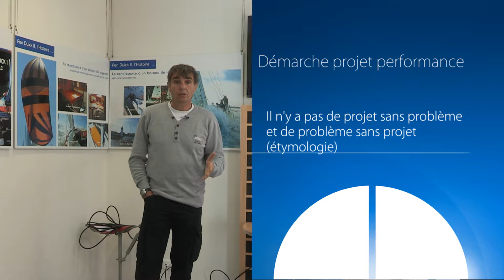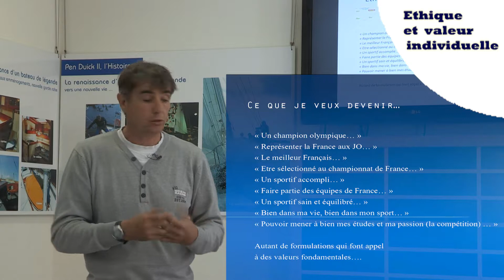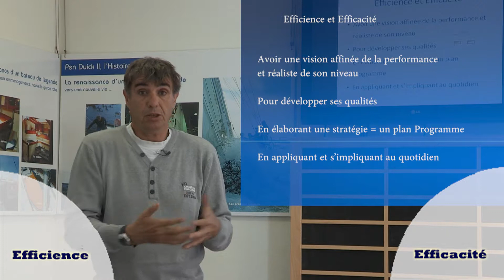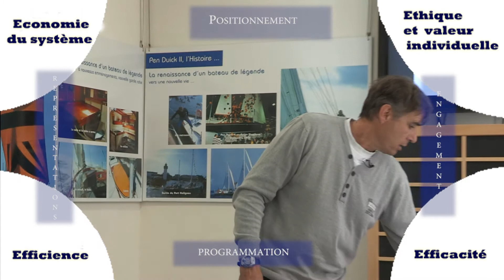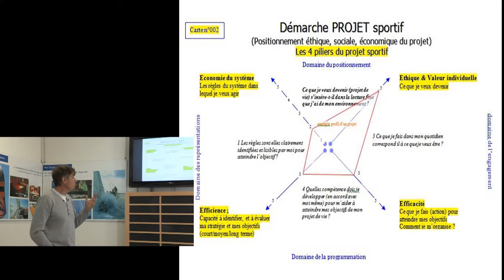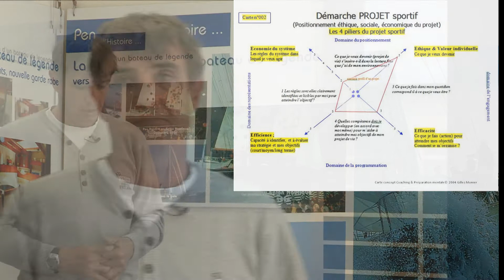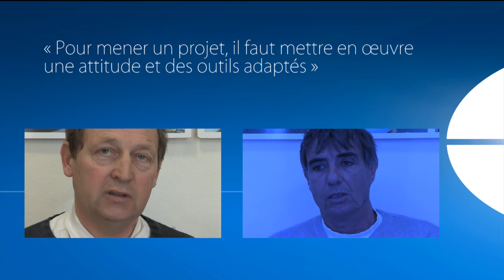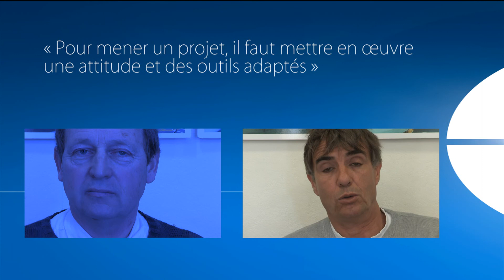Le projet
Le projet. Un film de Michel Bazile et Gilles Monier